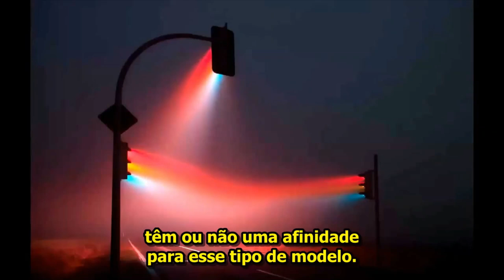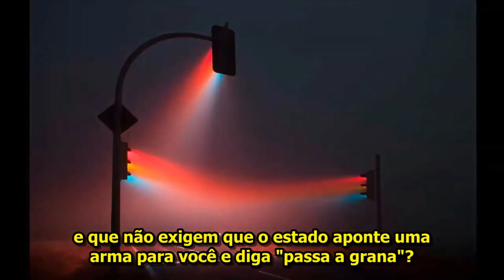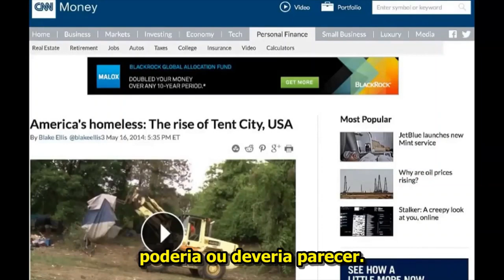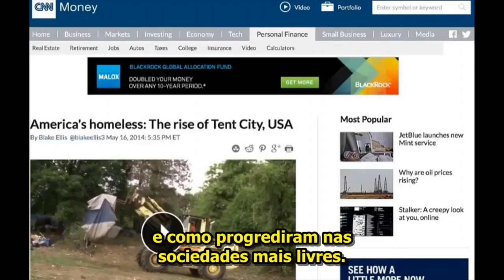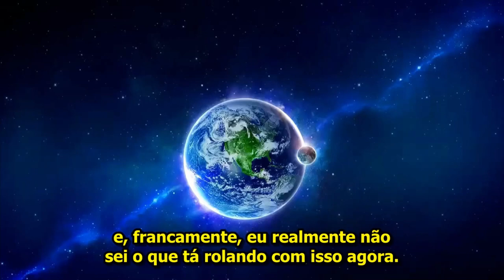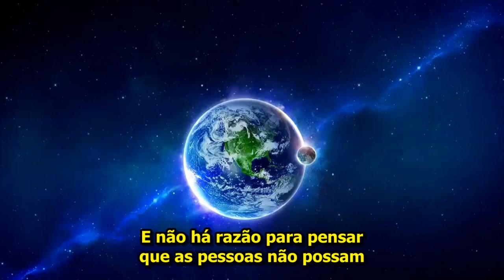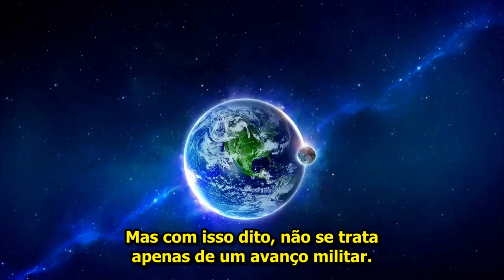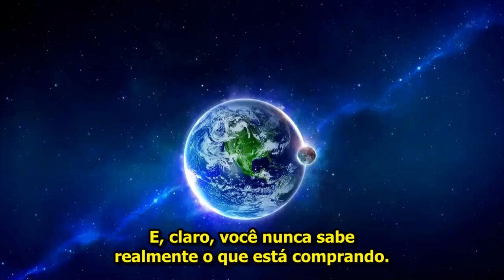Sobre a Influência Decrescente do Estado Pt 1 - Barbarossa